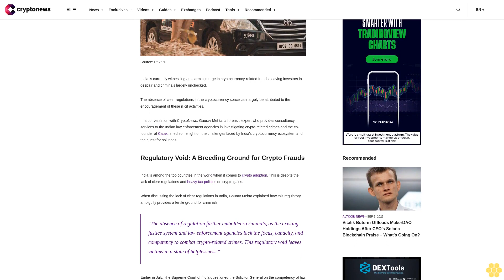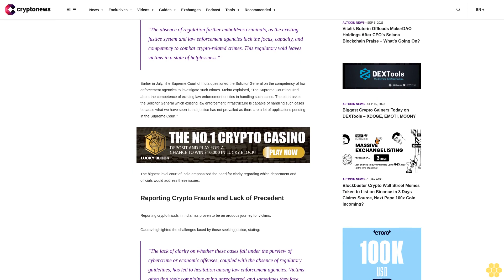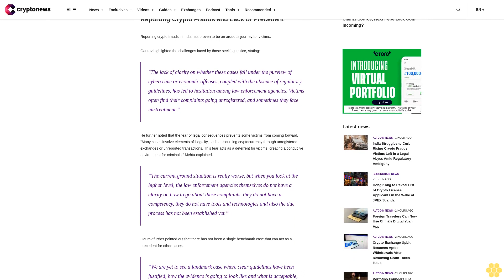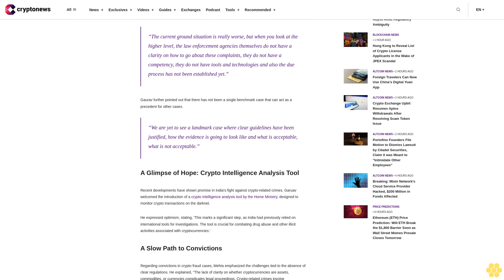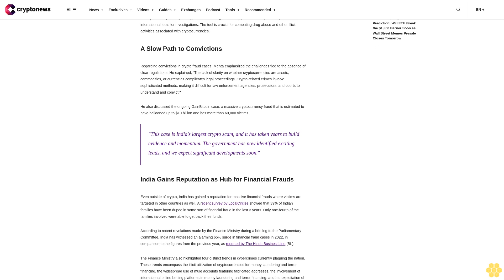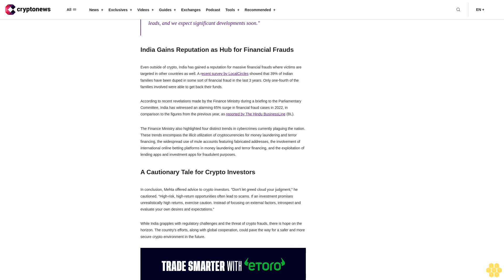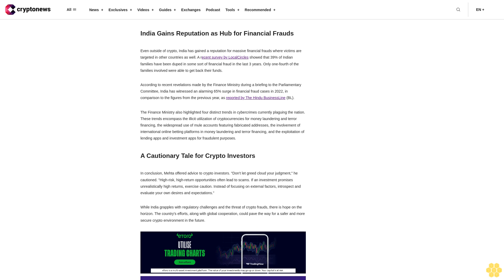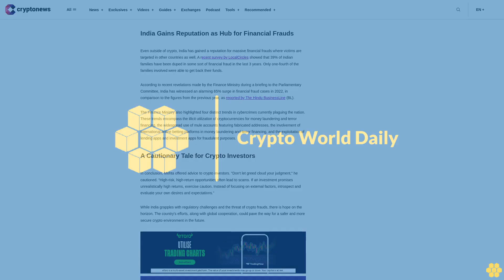India Struggles to Curb Rising Crypto Frauds, Victims Left in a Legal Abyss Amid Regulatory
India is currently witnessing an alarming surge in cryptocurrency-related frauds, leaving investors in despair and criminals largely unchecked.

The absence of clear regulations in the cryptocurrency space can largely be attributed to the encouragement of these illicit activities.

In a conversation with CryptoNews, Gaurav Mehta, a forensic expert who provides consultancy services to the Indian law enforcement agencies in investigating crypto-related crimes and the co-founder of Catax, shed some light on the challenges faced by India's cryptocurrency ecosystem and the quest for solutions.

Regulatory Void: A Breeding Ground for Crypto Frauds.

India is among the top countries in the world when it comes to crypto adoption. This is despite the lack of clear regulations and heavy tax policies on crypto gains.

When discussing the lack of clear regulations in India, Gaurav Mehta explained how this regulatory ambiguity provides a fertile ground for criminals.

"The absence of regulation further emboldens criminals, as the existing justice system and law enforcement agencies lack the focus, capacity, and competency to combat crypto-related crimes. This regulatory void leaves victims in a state of helplessness."

Earlier in July,  the Supreme Court of India questioned the Solicitor General on the competency of law enforcement agencies to investigate such crimes. Mehta explained, "The Supreme Court inquired about the competence of existing law enforcement entities in handling such cases. The court asked the Solicitor General which existing law enforcement infrastructure is capable of handling such cases because what we have seen is that justice has not prevailed as there are a lot of applications pending in the Supreme Court.”

The highest level court of India emphasized the need for clarity regarding which department and officials would address these issues.

Reporting Crypto Frauds and Lack of Precedent.

Reporting crypto frauds in India has proven to be an arduous journey for victims.

Gaurav highlighted the challenges faced by those seeking justice, stating:

"The lack of clarity on whether these cases fall under the purview of cybercrime or economic offenses, coupled with the absence of regulatory guidelines, has led to hesitation among law enforcement agencies. Victims often find their complaints going unregistered, and sometimes they face mistreatment.”

He further noted that the fear of legal consequences prevents some victims from coming forward. "Many cases involve elements of illegality, such as sourcing cryptocurrency through unregistered exchanges or unreported transactions. This fear acts as a deterrent for victims, creating a conducive environment for criminals," Mehta explained.

“The current ground situation is really worse, but when you look at the higher level, the law enforcement agencies themselves do not have a clarity on how to go about these complaints, they do not have a competency, they do not have tools and technologies and also the due process has not been established yet.”

Gaurav further pointed out that there has not been a single benchmark case that can act as a precedent for other cases.

“We are yet to see a landmark case where clear guidelines have been justified, how the evidence is going to look like and what is acceptable, what is not acceptable.”

A Glimpse of Hope: Crypto Intelligence Analysis...